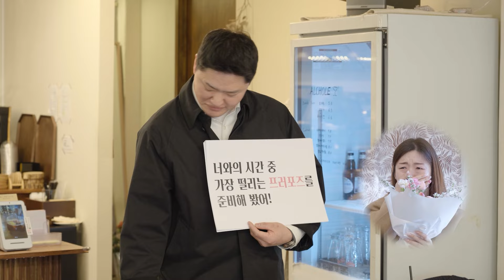설마했는데... 프로포즈 실패...?!! 역대급 리액션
가빈뮤직 시라노 조작단과 함께 하는 프로포즈 이벤트!?
현재까지 1000여건의 프로포즈 중 실패는 단 한 건도 없었다!
눈물바다.. 그녀에게 잊지 못할 감동이벤트를 선사해보세요.!

▶생생한 결혼식, 프로포즈, 뮤지컬웨딩 이벤트 축가의 모든 것을 알고 싶다면?
[N네이버] 블로그 후기 이벤트 진행 중!!